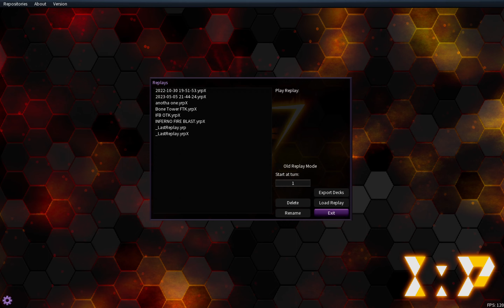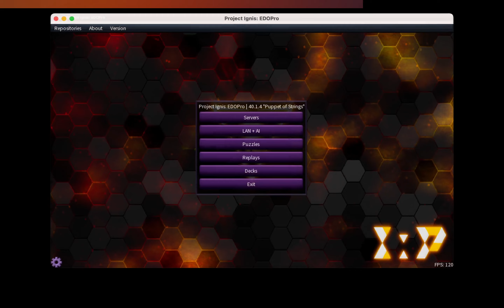Goat Format Soul Absorbing Bone Tower FTK Showcase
Monsters (7)
3x Royal Magical Library
1x Blast Luster Soldier – Envoy of the Beginning
1x Soul Absorbing Bone Tower
1x Banisher of Light
1x Zombie Tiger

Spells (33)
3x Archfiend’s Oath
3x Convulsion of Nature
3x Giant Trunade
3x Toon Table of Contents
3x Spell Reproduction
3x A Feather of the Phoenix
2x Primal Seed
2x Reload
2x Spellbook Organization
2x Upstart Goblin
1x Formation Union
1x Pot of Greed
1x Soul Release
1x Dimension Fusion
1x Back to Square One
1x Graceful Charity
1x Toon World